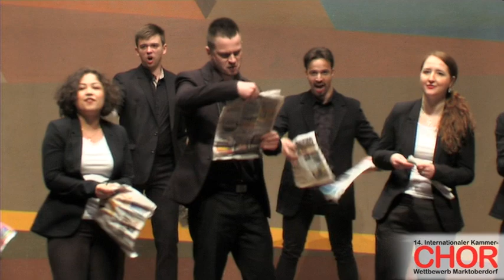Michael Jackson: They don‘t care about us - Festino Chamber Choir, Dir. Alexandra Makarova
14. Internationaler Kammerchor-Wettbewerb Marktoberdorf 2015
2. Wettbewerbsrunde / Kürprogramm; 24. Mai 2015, MODEON Marktoberdorf